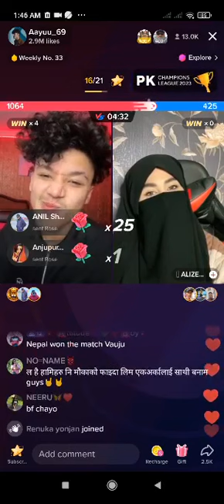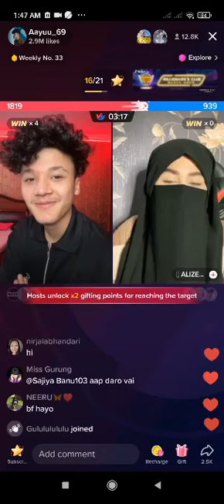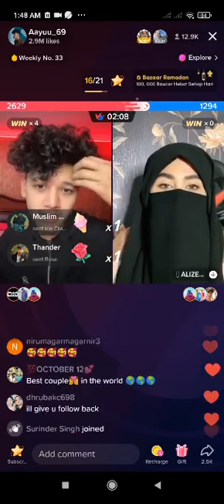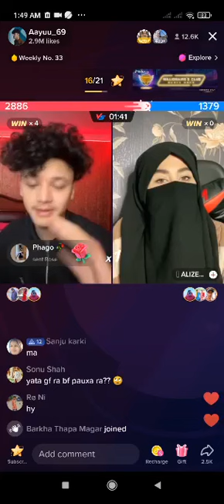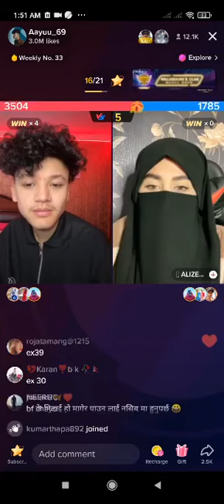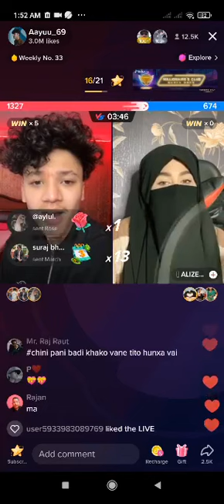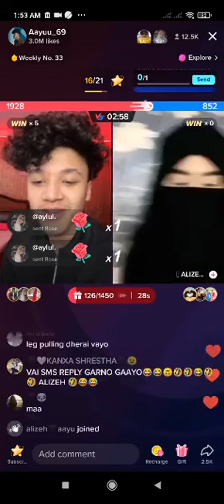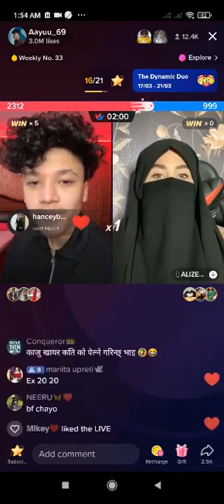Part 4, Pakistani girl And Nepali boy😱 | Alizeh | Ayush | Mithlesh Mandal